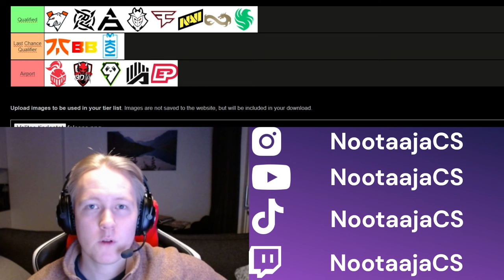PGL CS2 Major Copenhagen 2024 Europe RMR A Pick'EM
The first CS2 major tournament is just around the corner. In this video I make my predictions for the European RMR A qualifiers.

This is not advice for betting purposes, but my own estimates of the qualifying results. In predicting the results I have taken into account the current performance of the teams, the quality of the map pool and the lineups.